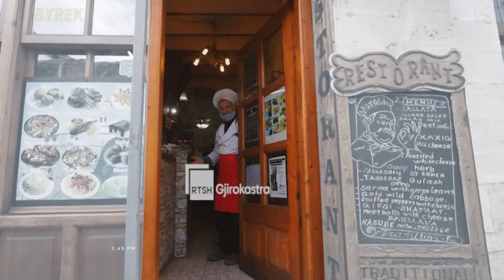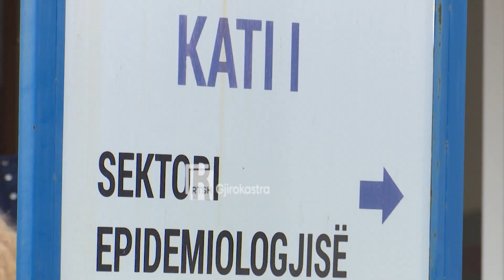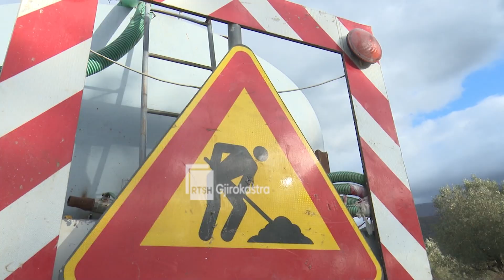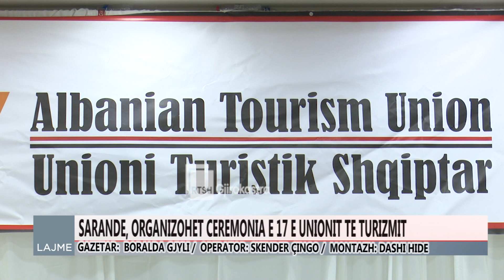Ditari 8 Janar 2022